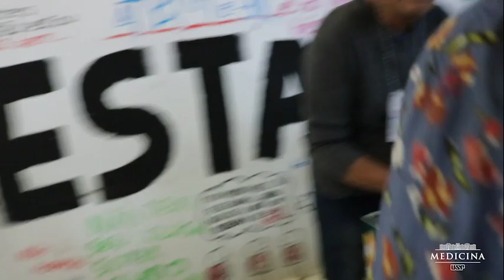Profa. Thais Mauad fala sobre o II HortPANC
A Faculdade de Medicina da Universidade de São Paulo é reconhecida pelo pioneirismo e excelência no ensino e pesquisa. Foi fundada em 1912 r implantada em 1913. Em 1931, o atual prédio da Faculdade de Medicina foi inaugurado. Em 1934, passou a integrar à Universidade de São Paulo.

A FMUSP oferece quatro cursos de graduação: Medicina, Fisioterapia, Fonoaudiologia e Terapia Ocupacional. O curso de Medicina fica no campus Pinheiros, com área construída de 44.000 metros quadrados e os cursos de Fisioterapia, Fonoaudiologia e Terapia Ocupacional estão na Cidade Universitária em uma área de 6.000 metros quadrados.

A FMUSP tem 1.400 alunos na graduação, mais de 1.000 colaboradores, sendo 368 professores; 1.800 alunos na pós-graduação e 1.600 residentes. Conta com 26 programas de pós-graduação (mestrado e doutorado), 62 programas de especialidades de residência médica e 14 programas de residência multiprofissional e uniprofissional.

A média é de 1.300 artigos científicos publicados por ano. Possui o maior hospital da América Latina - o Hospital das Clínicas, com mais de um milhão de consultas ambulatoriais por ano, mais 232 mil atendimentos de urgências e emergências por ano, mais de 50 mil cirurgias por ano.

O Hospital das Clínicas possui oito institutos (Instituto Central, Instituto de Psiquiatria, Instituto do Coração, Instituto de Radiologia, Instituto de Radiologia, Instituto do Câncer, Instituto da Criança e do Adolescente, Instituto de Ortopedia e Traumatologia, Instituto de Medicina Física e Reabilitação) e dois hospitais auxiliares (Hospital Auxiliar Suzano e Hospital Auxiliar Cotoxó).

A FMUSP é um dos maiores centros de pesquisas médico-científicas do país, com 62 laboratórios de investigação médica, os LIMs, com 230 grupos de pesquisa e expressiva produção intelectual.

A Faculdade atua em parceria com o Hospital Universitário – HU e tem o Centro de Saúde Escola Butantã como unidade docente-assistencial da FMUSP, especializada em atenção primária à saúde.

Possui mais de um século de excelência no ensino e no reconhecimento internacional. Em 2015, foi implantado o Medical Winter Schools, que recebe alunos de universidades de diversos países. A Faculdade de Medicina da Universidade de São Paulo busca constantemente desenvolver e promover a excelência no ensino e pesquisa.